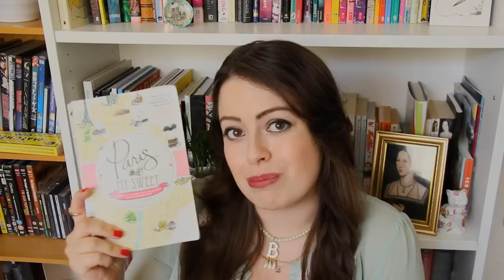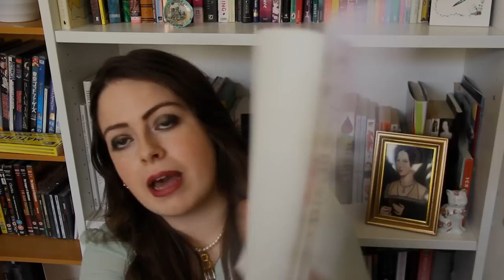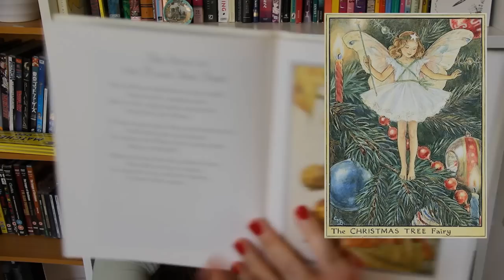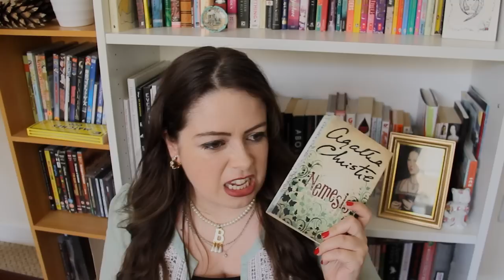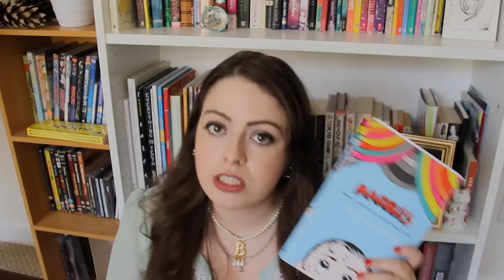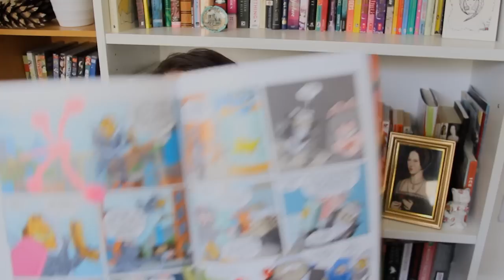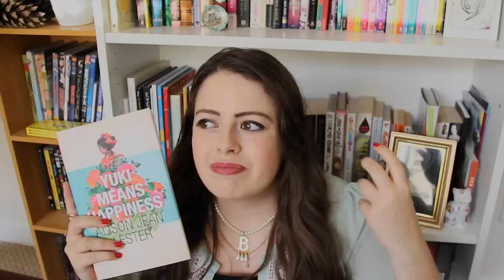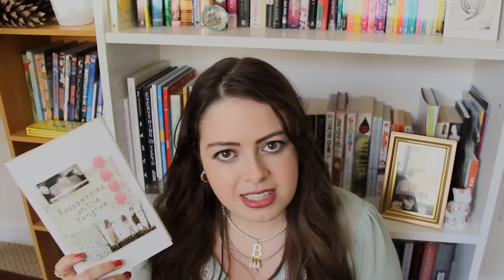June Book Reviews 2018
I’ve read soo many books in June and here are all my honest thoughts on everything I read this month!
Books mentioned in this video:
Paris My Sweet BY Amy Thomas
Flower Fairies Of The Winter BY Cicely Mary Barker
An Act Of Silence BY Colette McBeth
What I Know For Sure BY Oprah Winfrey
A Caribbean Mystery BY Agatha Christie
Nemesis BY Agatha Christie
Marbles BY Ellen Forney
Garfield VOLUME 3 BY Jim Davis
Girl Online BY Zoe Sugg
Yuki Means Happiness BY Alison Jean Lester
Raspberries On The Yangtze BY Karen Wallace
The Kreutzer Sonata BY Leo Tolstoy
The Bloody Chamber and Other Stories BY Angela Carter